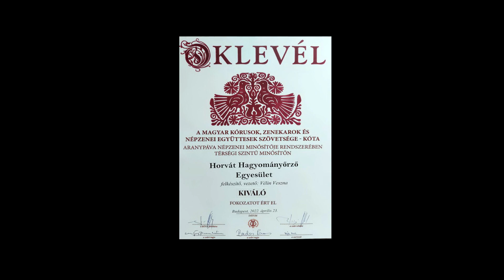Hercegszántói sokac Marin-napi bál Marindanski sokac bal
Marin napi bál, hercegszántói sokac dalok és táncok. Előadta a budapesti Horvát Hagyományőrző Együttes a Nemzetiségi Népzenei Találkozón, terülezi minősítőn (2022.április 23, Csili Művelődési Központ). Koreográfia: Vesna Velin, a táncokat betanította Orczi Edina. Kísért a tököli Ledina Orkestar, Libor Lajos vezetésével. Művészeti vezető: Bálint Andrea.
Az Együttes ezzel a koreográfiával Kiváló Együttes minősítést ért el.
Video: Kovács László, Konkam Stúdió
"Marindanski bal", santovačke pjesme i igre. Koreograf Vesna Velin, igre uvježbala Edina Orczi, Horvatska Izvorna Grupa iz Budimpešte umjetnička voditeljica Andrea Bálint. Glazba Ledina Orkestar, Tukulja.
Video snimatelj Laszlo Kovacs, Konkam Studio, Budimpešta.